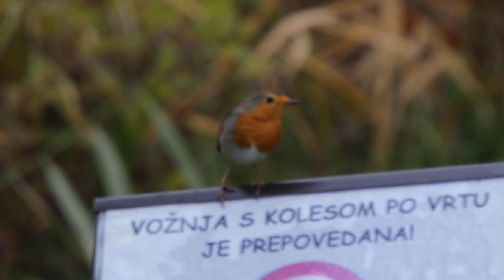2022-12-02 LJUBLJANA Botanični vrt PASSERIFORMES Erithacus rubecula TAŠČICA